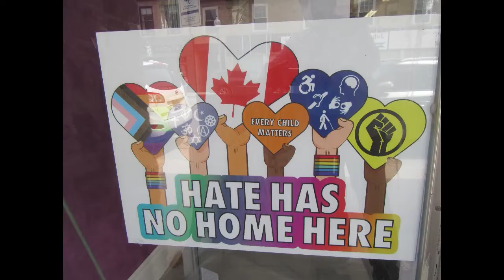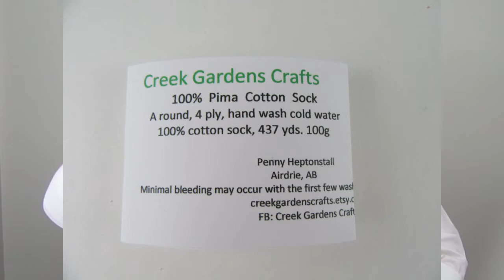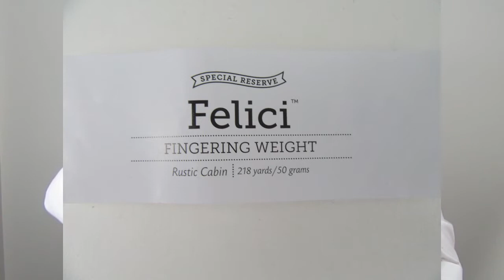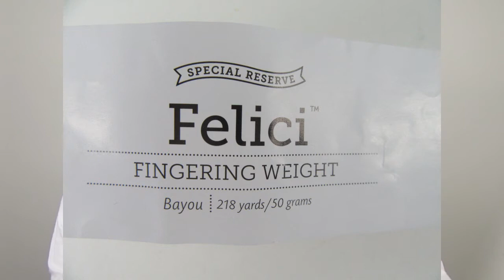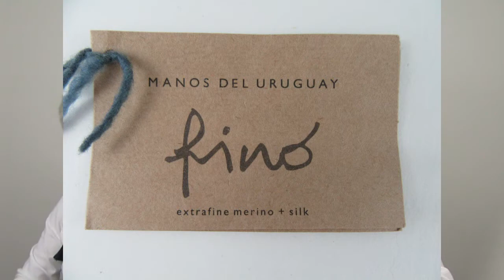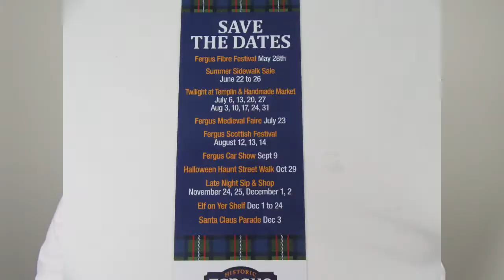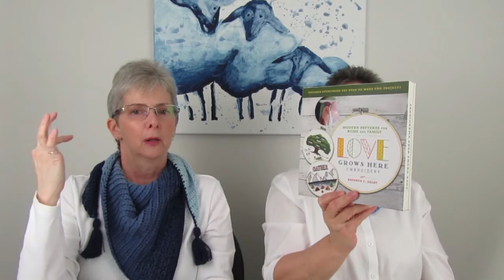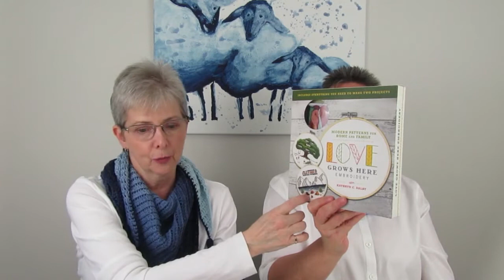MC Knitting Adventures-Episode #84-String Theory Yarn Shop, FERGUS, ON & May's First Miniature Show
A fun knitting podcast hosted by May and Colleen from London, Ontario, Canada. Our adventures take us to different yarn stores and interesting places.

MC KNITTING ADVENTURES SHOW NOTES-EPISODE #84-String Theory Yarn Shop, Fergus, Ontario

PATTERNS MENTIONED
A Little Bit Alexis Cowl Romi Hill
Dragon Belly Shawl Johanna Lindahl
Down By the Creek Cozy Up Designs
Prairie Socks   Kay F Jones
Hitchhiker Beyond Martina Behm
Multnomah   Kate Ray
Meadow the Cow  Crochet Amigurumi Kit
Happy Bird Tea Towel Cathy Heck Studio

YARNS MENTIONED
Berroco Comfort DK Berroco
Whirl  Scheepjes
100% Pima Cotton Sock Creek Gardens Crafts
Fingering Weight  Felici
85/15  Ravenswood Fibre Co.
Fino   Manos del Uruguay
Catona  Scheepjes

CRAFTING
May- Couches

YARN STORES MENTIONED
String Theory Yarn Shop    152 St. Andrew St W
                                               Fergus, ON   N1M 1N5

The Dropped Stitch        54 Wellington Road,
                                       Elora, ON
SOUVENIRS
May- Fergus Miniature Show
            -Miniature Chair, Crates, Dog Bowls and Stand Mixer

Colleen-     String Theory Yarn Shop
               - “Love Grows Here Embroidery” Kit by Kathryn C. Dalby
               -Knitters’ Pride Locking Stitch Markers
              -Wool Interrupted MCN – Cocoa Sangria
        -String Theory Yarn Shop Drawstring Bag

The Dropped Stitch
- ROOTED Monthly Yarn Kit from Things Created Equal- January 2022

PODCAST MENTIONED
Cozy Up Knits
The Bakery Bears

Ravelry Group:  MC Knitting Adventures
Ravelry: mcknitadventures